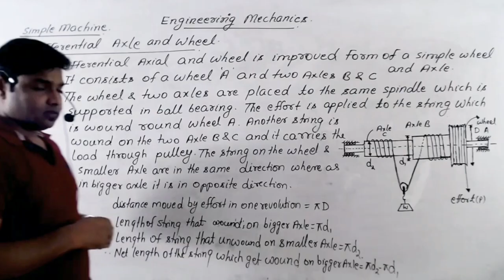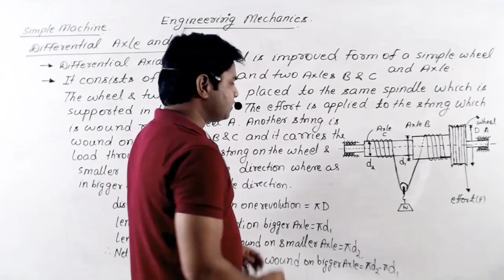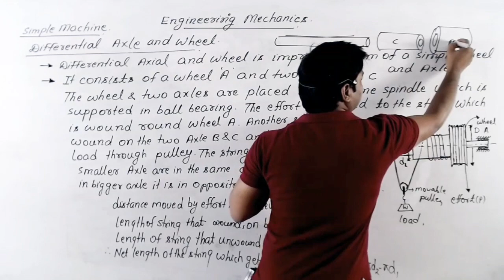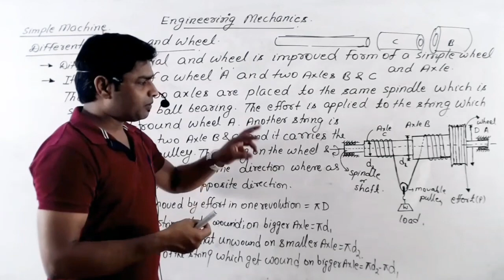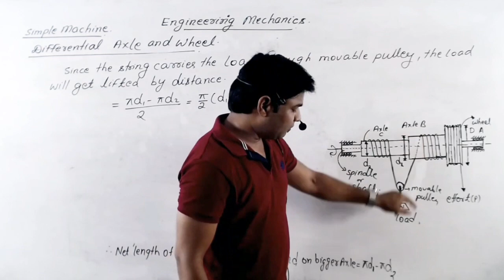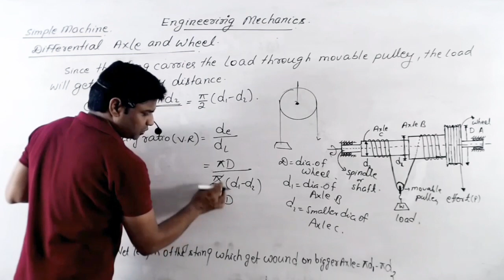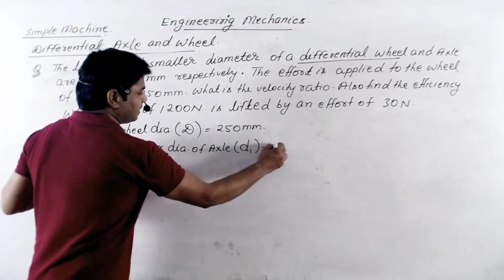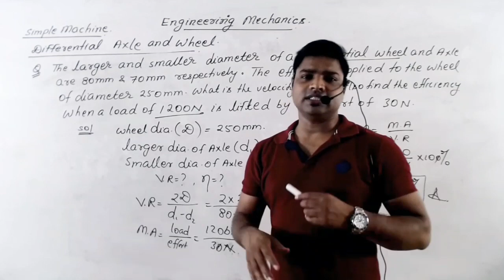|| LECTURE-6 || || DIFFERENTIAL AXLE AND WHEEL ||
Differential axle and wheel,simple machine